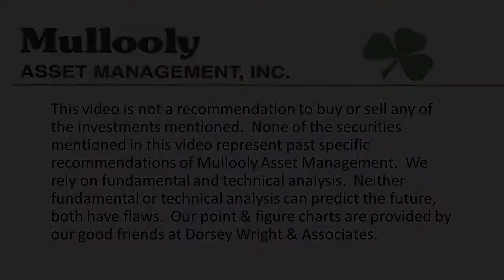How do Interest Rates Affect Credit Card Debt?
Credit card users can expect to see increasing rates sooner rather than later.

As the Federal Reserve increases their benchmark interest rate, banks are wasting no time in passing that through to consumers.

In this week's video, Casey offers guidance on how best to plan for and handle these rate increases!

Show Notes
How Banks React to Rising Interest Rates

Jaw Dropping Stats About the State of Debt in America

0:00 - Rising rates affect credit cards
0:34 - Interest rates are higher
1:07 - Interest rates and credit card debt
2:08 - Credit card balances
2:41 - Pay down credit card debt aggressively